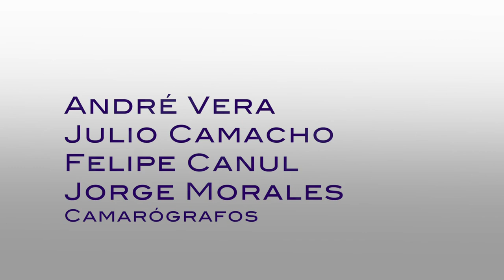Causa y Efecto pgm 27